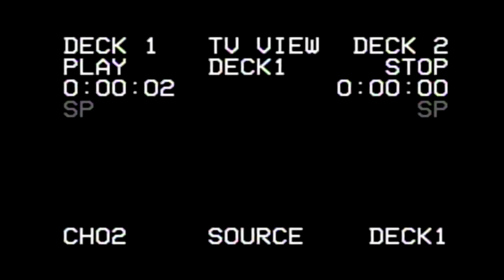DESPISE - TWOTONESEVY (OFFICIAL MUSIC VIDEO)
The official visuals for ‘Despise’, the third and final single off of TWOTONESEVY's debut mixtape "S.A.D".
Shot by TWOTONESEVY
Directed and Edited by TWOTONESEVY
Produced by TWOTONESEVY